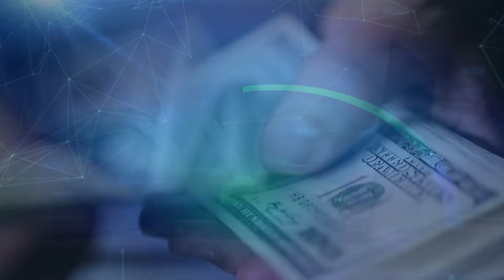Here’s What to Know about Tax Scams so you can Avoid Them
Don’t fall for it…watch this video to learn how to protect yourself and avoid scammers.